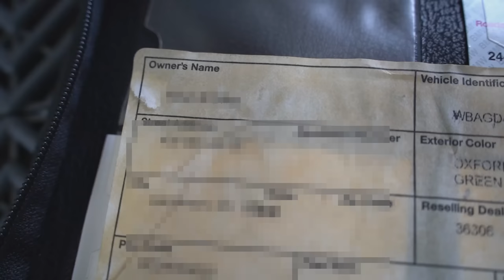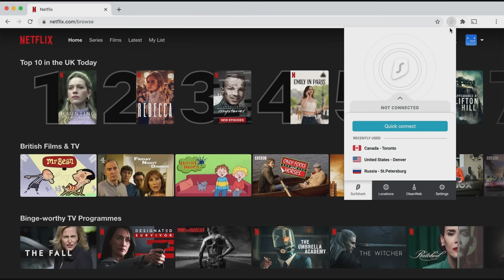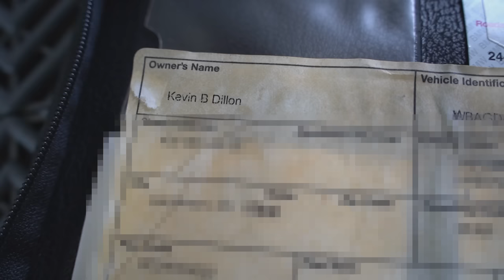ABANDONED BMW E32 Barn Find: First Wash in Years! Satisfying Car Detailing Restoration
ABANDONED BMW E32 Barn Find: First Wash in Years! Satisfying Car Detailing Restoration. Today, we tackle the interior & exterior of an ABANDONED BMW E32 740i that once belonged to Kevin Dillon who played Johnny Drama in the TV show "Entourage", that is covered in dirt and debris that hasn't been detailed in years that will require us to pressure wash the entire exterior, followed by a wash, clay bar and then polishing the paint to bring back its shine and a full interior detail including mold removal.

Interior Products and Tools Used-
Plastics, Leather and Vinyl:
Meguiars All Purpose Cleaner
Lexol Cleaner & Conditioner
Detail Brush Kit
Tooth Brush Detail Brush
Aggressive Scrub Brush
Interior Towels

Upholstery and Carpet:
Lilly Brush (Pet Hair Tool)
McCullough MC1275 Steamer
Carpet and Upholstery Shampoo
Shampoo Pump Sprayer
Professional Extractor
Budget Extractor (Bissell)
Drill Brush Kit

Windows:
Windshield Reach Cleaning Tool
Window Cleaner
Extra Bonnets for Windshield Tool
Window Polishing Towel

Dressings:
Interior Plastic/Leather/Vinyl/Exterior Trim Dressing
Tire Dressing
Tire Dressing Applicator
Interior Dressing Applicator

Exterior Products Used:
Pressure Washer
Foam Cannon
Wash Mitt
Grit Guards
Car Pro HydrO2 Spray Wax
Bead Maker (Door Jambs)
Wheel AND Tire Cleaner
Wheel Brush
Tire brush
Drying Towel
Collinite 845 Insulator Wax

About WD Detailing:
Welcome to the official WD Detailing YouTube channel! We will provide you with all kinds of detailing entertainment and purely satisfying videos! If you want to see some insane transformations of dirty vehicles, barn finds, nasty carpets & seats, or learn a thing or two about detailing along the way, then you've come to the right place! On this channel you will find a variety of content like car detailing, extreme deep cleaning and more!